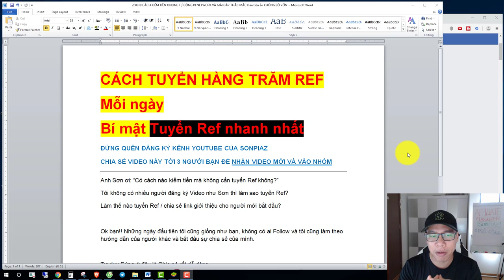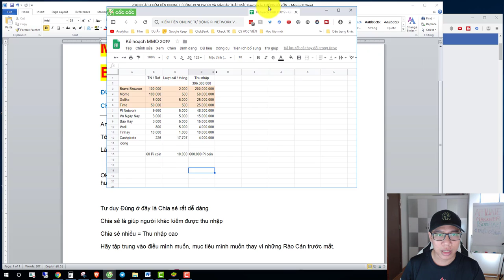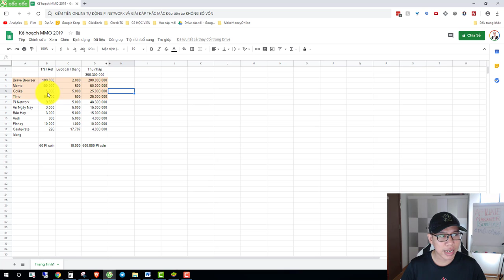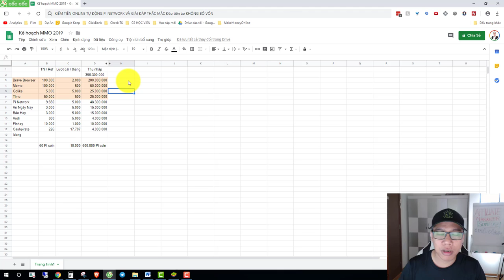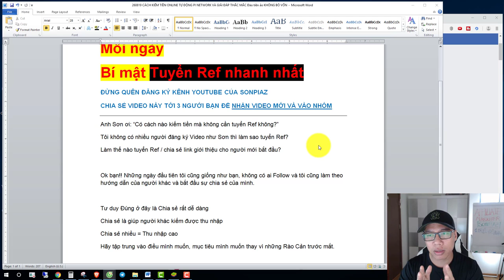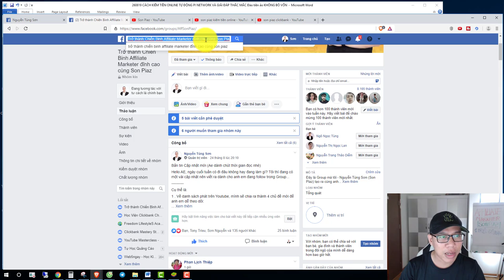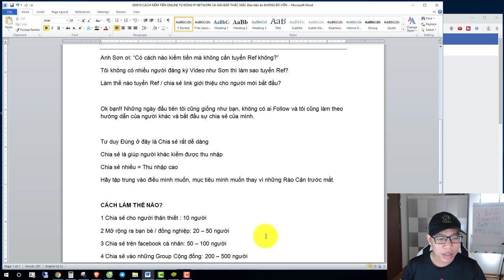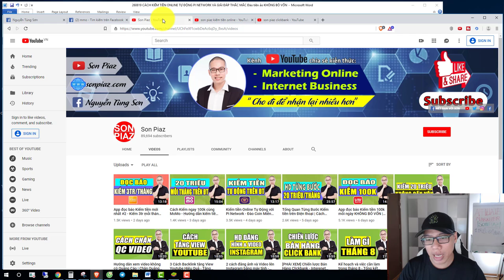CÁCH TUYỂN HÀNG TRĂM REF Mỗi ngày | Bí mật Tuyển Ref nhanh nhất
SonPiaz Chia sẻ Bí mật tuyển ref, hướng dẫn kiếm tiền Online trên điện thoại 2019 hiệu quả, nhanh nhất